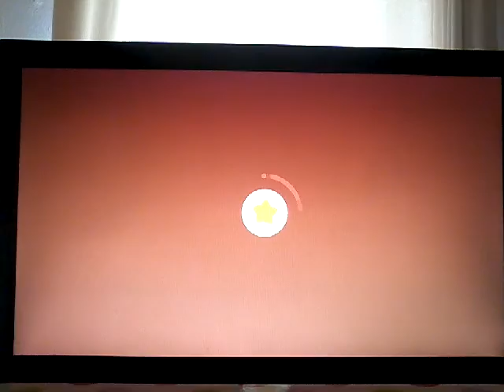DANNATI BUG!!! Kirby e la terra perduta #18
IL SEGUENTE VIDEO È STATO REGISTRATO IL 18 MAGGIO.

Bene, so cosa far notare casomai mi verrà in mente, un giorno, di inviare un feedback sul gioco. 😂

Livelli fatti:
•Tesoro Trivella doppia: Scava e vai sotto! Carro da parata folle (Via del tesoro)
•Tesoro Morfocono: Attraverso il pavimento! Torre saliscendi (Via del tesoro)
•Un impianto scottante (6-3)
•Tesoro Morfonanello: Raffiche per la gloria! Gara in barca (Via del tesoro)
•Tesoro Tempesta di Ghiaccio: Congela e carica! Pattinaggio sul magma
•Bestie in assemblea (6-4)
•Tesoro Esploratore spaziale: Colpo e trasporto! Bersagli sui nastri (Via del tesoro)

Lascia un 👍🏻